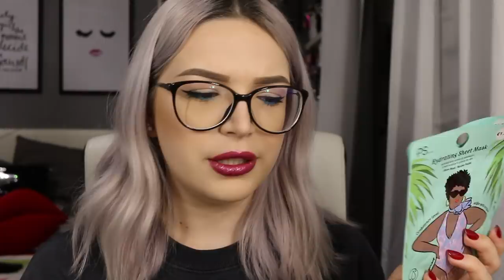HAUL PARIGINO! + tips per organizzare il viaggio!🇫🇷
♥ ♥ ♥ ♥ ♥ ♥ ♥ ♥ ♥ ♥ ♥ ♥ ♥ ♥ ♥ ♥ INFOBOX♥ ♥ ♥ ♥ ♥ ♥ ♥ ♥ ♥ ♥ ♥ ♥ ♥ ♥ ♥ ♥

♡ NUOVI VIDEO TUTTI I LUNEDI E GIOVEDI ALLE ORE 16:00 !

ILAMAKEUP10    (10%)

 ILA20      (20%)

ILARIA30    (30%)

ILAMAKEUP    (15%)

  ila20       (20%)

♡ INFORMAZIONI UTILI
❤ Con cosa registro : Canon Eos 70D (obiettivo 18-55)
❤ Camera Vlog: Sony dsc rx100 M4
❤ Con cosa edito : Final Cut Pro X
❤ Anteprime video: PicMonkey